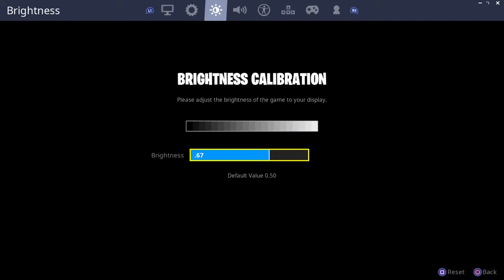Muselk copied me this is what I did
Muselk copied, wanna see what I did. Watch this video to see what I did about that.